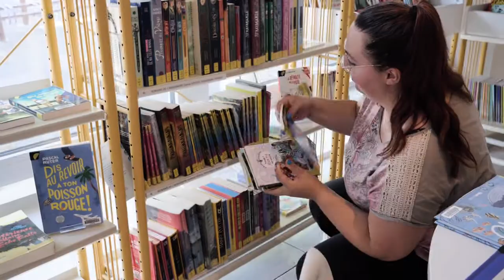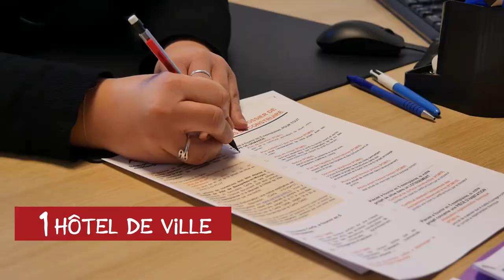Voeux 2020 - Beaupréau-en-Mauges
La Ville de Beaupréau-en-Mauges vous souhaite une très bonne année 2020 ! Découvrez à travers cette vidéo le territoire communal, ses infrastructures et les services apportés à la population.

Crédits vidéo : Ville de Beaupréau-en-Mauges,
Société des Courses de Beaupréau, Scènes de Pays, François Crampon

Réalisation :
Service communication de la Ville de Beaupréau-en-Mauges -
Janvier 2020